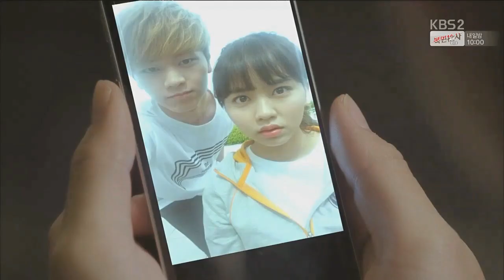Roses || Lee Eun Bi / Go Eun Byul & Kong Tae Gwang X Han Yi An || Legendado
Drama: Who are You: School 2015

Staring:

Kim So Hyun as Lee Eun Bi / Go Eun Byeol
Nam Joo Hyuk as Han Yi An
Yook Sung Jae as Kong Tae Gwang